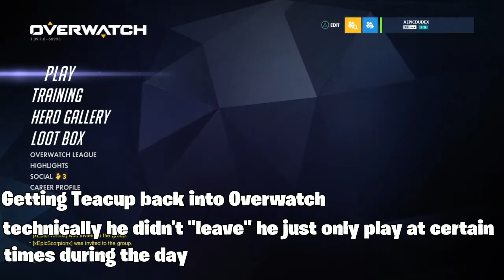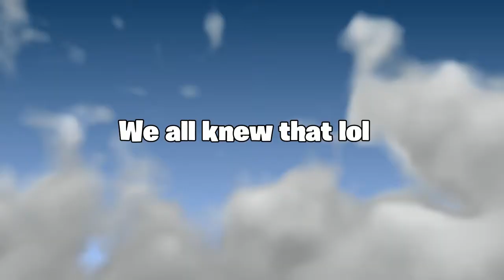A comp match from back when Sigma just came out... | Overwatch comp matches #72